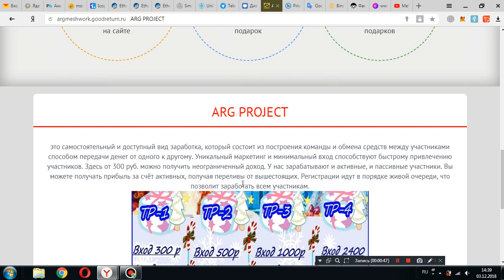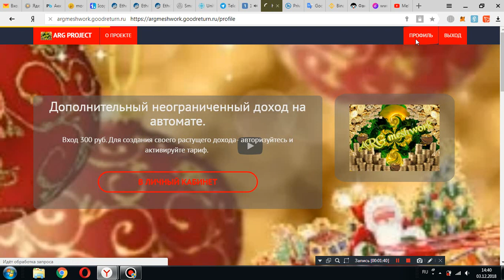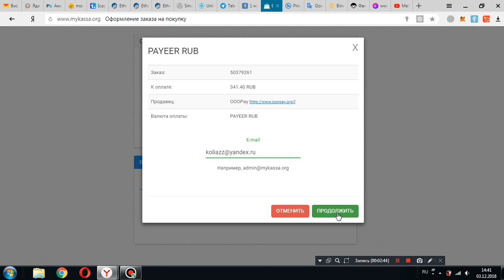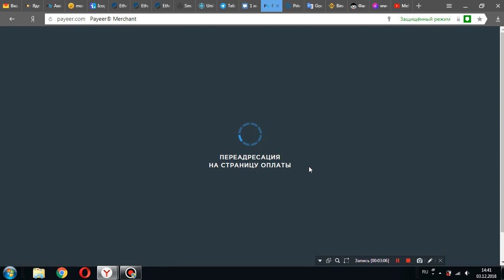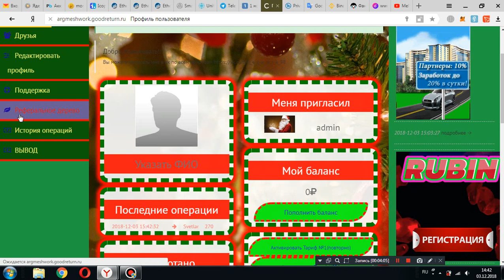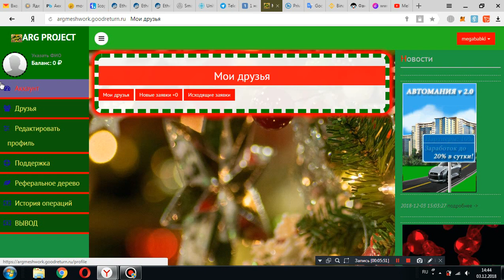argmeshwork.goodreturn.ru новый проект на котором можно заработать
удаляю  ссылку  перелива  за  3  дня  не разу не  дошел